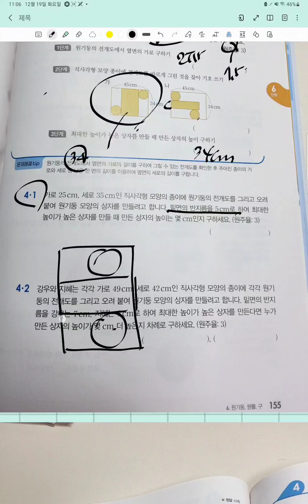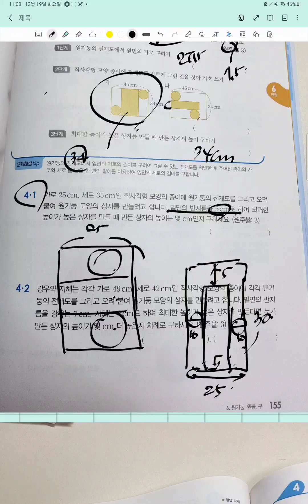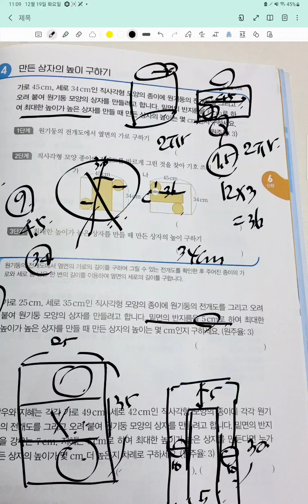만든상자의 높이구하기 초등사고력수학 초6-2